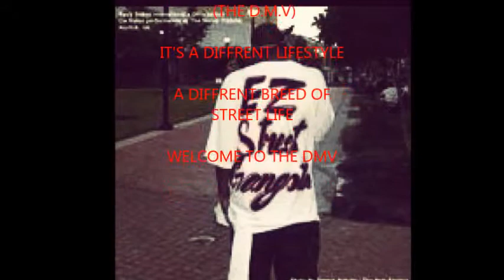YEAHTHO BOYS THE MOVIE Trailer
Yeahtho Boys shows you a side of D.M.V. never seen before,action ,love,murder,struggle.A must see!